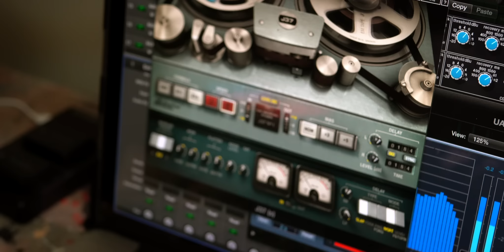Patrice Murrell - T.O.M (Official Music Video) (Bahamas) Soca 2019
Bahamian entertainer Patrice Murrell releases fun, flirty and energetic visuals for her hit "T.O.M." which has been blazing airwaves and speakers across the globe.  T.O.M. takes the energy of junkanoo and soca music and wraps it in a sweet, spicy, love song. "T.O.M." is on the Goombay Riddim, produced in The Bahamas.

The single is available for download on itunes, amazon, google play, spotify, apple music and all other streaming platforms.

Music credits
Artist: Patrice Murrell
Written by: Patrice Murrell
Produced by: Frederick "Gotstykz" Seymour , Leonardo 'Sniper' Rogers and Benjamin 'Benje' Alexander
Background harmonies/vocal arrangements: Wendi & Dyson Knight

Music Video Credits:
Production Company: FDot Photography
Director/ Producer: Farreno (FDot) Ferguson
Choreography: Adanecia Kemp
Cast:
T.O.M. - Timico (Sawyerboy) Sawyer
Dancers - Adanecia Kemp, Berkell Taylor, Saylor Murray, Samantha Ferguson-Henfield
Manager/ Production Assistant - Bianca Nygard
Producers - Frederick Seymour, Benjamin Alexander
Makeup Artist - Shani (Girl Lush Cosmetics)
Hair Stylist - Neisha (Crownunit 242)
Wardrobe - Bree: Shop the CC, The Velvet Hanger, Potpourritoo, Shoe Luxxe, iHeart Stiletto

Thank you to Yolo Party Rentals and special mention to Ocean West Boutique Hotel and Creative Center Bahamas.